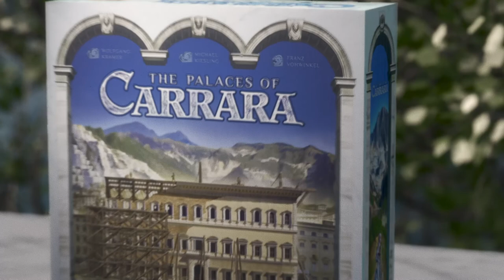The Palaces of Carrara 2nd Edition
An intro to our GameFound campaign for The Palaces of Carrara. The 2nd edition of Kramer & Kiesling's 2012 hit!